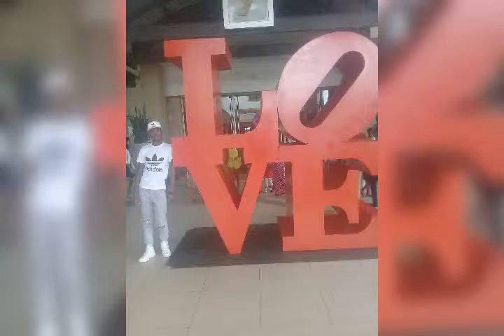KOTCTV2017 : Machila noNomhlekhabo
A Day in Wandapark #[well spend]